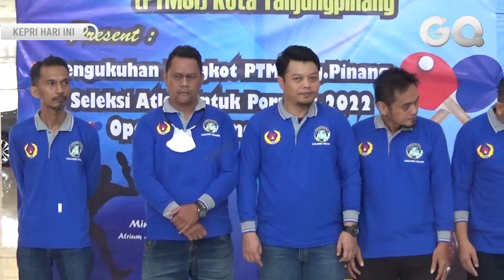Syahri Dharma Putra Dilantik Jadi Ketua PTMSI Tanjungpinang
GOTVNEWS, Tanjungpinang - Persatuan tenis meja seluruh indonesia cabang Tanjungpinang periode 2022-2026 resmi dikukuhkan. Syahri Dharma Putra terpilih sebagai ketua masa kepengurusan selama lima tahun kedepan. (San)